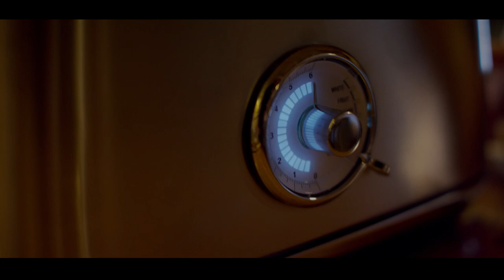an Aboriginal Culinary Journey™ | Curatorial Statement by Alison Page | Breville USA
Alison Page shares her curatorial statement on an Aboriginal Culinary Journey™.

Alison Page, a Wadi Wadi woman of the Yuin nation and Curator of an Aboriginal Culinary Journey™ collection, reveals how the idea of bringing Indigenous Australian art to life within everyday objects was turned into a reality.

As one of Australia’s leading global brands, we are inviting people from around the world on a journey to experience, celebrate and be part of maintaining the world’s oldest living food culture while giving back to the artists and communities who have shared their art and stories with us for the collection.

Each artist owns the copyright for their work, which is exclusively licensed to Breville for an Aboriginal Culinary Journey™ range. They receive a royalty for each product produced. All profits from the sale of the products will go to charitable causes that advance Breville’s reconciliation plan, including our official partner, the National Indigenous Culinary Institute (NICI). To read our reconciliation action plan, head to: To read our reconciliation action plan, head

About Breville Group:
Over the past 80+ years Breville has grown to become an iconic global brand, delivering kitchen products to over 70 countries around the globe. The company goes to market as the Sage Appliances brand in the UK and Europe, and as the Breville brand in the rest of the world. Breville has enhanced people’s lives through the delivery of brilliant innovation and thoughtful design based on deep consumer insights, empowering people to do things more impressively or easily than they’d thought possible in their own home and ultimately allowing them to Master Every Moment®.